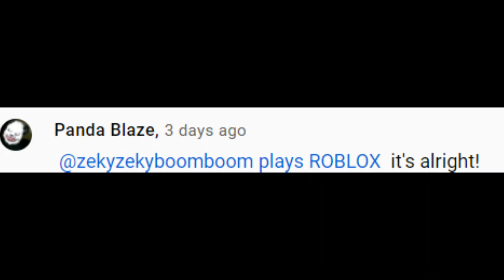I edited one of my videos PART 2!!!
i did the nyan cat video since you all really liked it